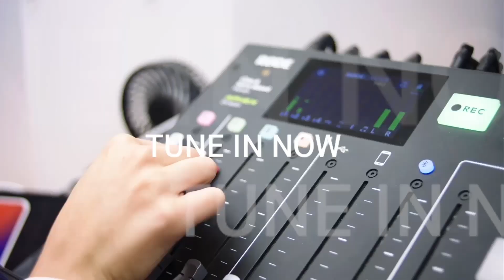Claire Scapinello, CEO of ECH Inc on resilience from personal trials to leading Aged Care Innovation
Ready for something truly inspiring to kick off your weekend? We’ve got something special for your ears this weekend with our latest episode of the CreatingSynergyPodcast featuring the incredible Claire Scapinello, CEO of ECH Inc.

Claire’s story is the kind of listen that’ll have you hooked from start to finish. Her journey is packed with lessons on resilience, innovation, and what it means to lead with vision and heart.

Here's why:

Discover Claire's journey of incredible resilience, from overcoming a life-changing injury to leading one of the largest aged care providers.
Get an insider's look into the innovative strategies propelling the aged care industry forward.
Gain actionable insights on leading with empathy, navigating change, and embracing technology

We dive deep into how she's transforming aged care, blending technology with a touch of humanity, and making real changes that matter.

It’s not just about the challenges; it’s about seeing opportunities where others see obstacles. Make your day a bit more meaningful, fuel your motivation and spark new ideas and give this episode a listen!

TIMESTAMP:

[05:17] - Introduction to Claire's background and influences
[25:02] - Claire discusses a life-changing injury in 2009 and its impact
[35:25] - The moment Claire was told she might never walk again
[38:11] - Exploration of stoicism and its role in Claire's recovery process
[44:01] - Claire shares her experience of regaining movement and her determination
[58:34] - Transitioning into Claire's career and her role as CEO of a major aged care provider
[1:04:14] - The importance of customer focus and digital understanding for CEOs
[1:13:12] - Discussion on change management and transforming the aged care industry
[1:27:15] - The growing impact and challenges within the aged care sector
[1:39:49] - Claire's appreciation for stoicism and the best advice she has received

Where to find Claire Scapinello

Join the conversation on Synergy IQ on LinkedIn, Facebook, and Instagram (@synergyiq).

Say hello to our host Daniel Franco on LinkedIn.